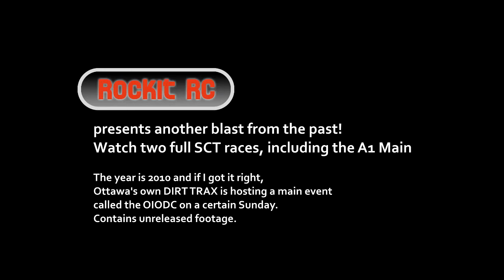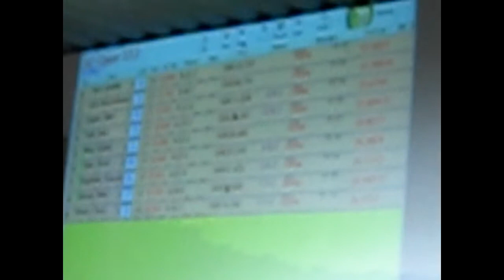SCT A1-Main - Dirt Trax v.1.0 OIODC 2010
Dirt Trax v.1.0 presents the Ontario Indoor Offroad Dirt Championships (OIODC) January 31, 2010. This is unreleased footage from the SCT A1-Main event (2 races included). RCOttawa, Dynamic Hobbies, MX101 and Dirt Trax.
Music used with permission via the credentials below.
Dylan Hardy & Argofox are on Soundcloud.com

Song: Dylan Hardy - Kites: youtu.be/R7j-q6FxpQk
Release: Musicbydylan – Kites-by-dylan-hardy